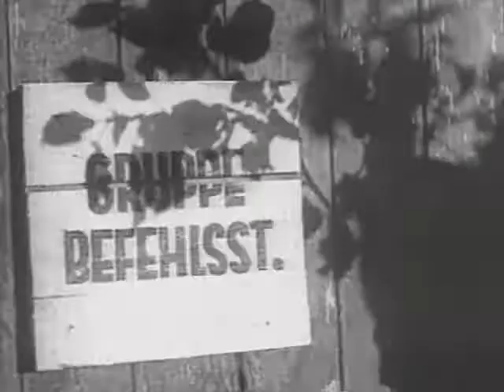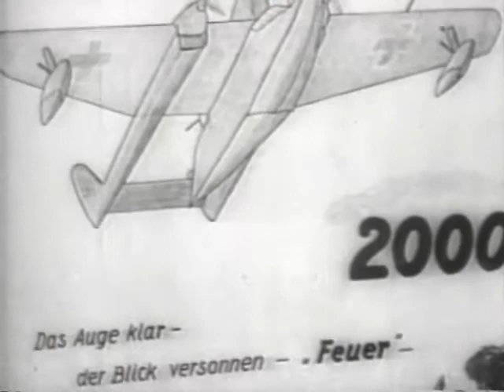German War Files - 01 Bombers And Bombing Raids 1942 1945